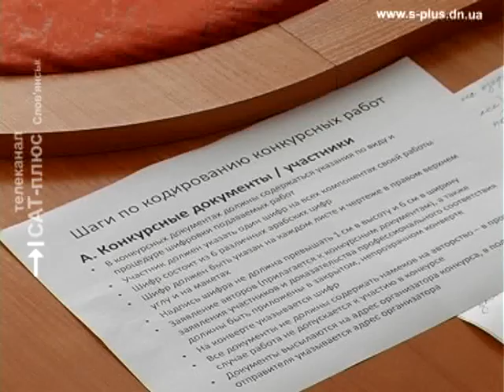Конкурс идей Славянск